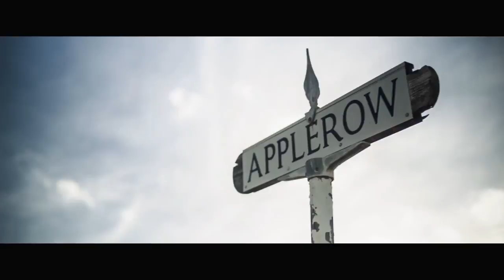Ray Foxx - Fireworks Music Video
Directed // Edited by Tom Paton.